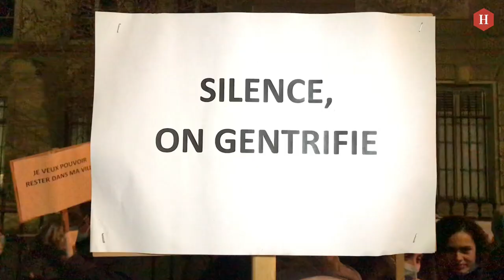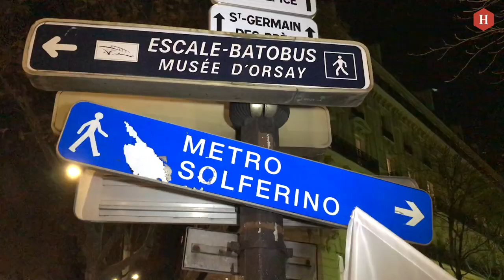Grand Paris : 186 élus de gauche franciliens sonnent l'alarme du logement social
Près de 200 élus de gauche, dont 21 maires, principalement communistes et issus de la région Île-de-France, ont appelé à une mobilisation aux abords du ministère du Logement, dans le VIIe arrondissement de Paris.

Il est 18 heures précises, à la sortie du métro Solférino, dans le très chic VIIe arrondissement parisien quand la place Jacques Bainville se remplit d'élus parés de leur écharpe bleu blanc rouge.

 À l'appel de nombreux élus de la Métropole du Grand Paris mais également de l'association Droit au logement (DAL) et de la Confédération nationale du logement (CNL), les manifestants se sont tous mobilisés derrière la même banderole : " Se loger en Île-de-France, ça ne peut plus continuer comme ça ! ".

"Il y a 740 000 demandes de logements sociaux en Île-de-France et on en attribue environ 70 000 chaque année." nous précise Patrick Jarry, maire de Nanterre et président de la commission logement de la Métropole du Grand Paris. "L'attente moyenne pour un demandeur de logement social, c'est plus de dix ans !" précise l'élu.

" On est venu dire à la ministre du Logement, Mme Wargon, qu'il n'y a plus de solutions ! " précise Patrick Jarry.

Cette crise ne touche pas que les logements sociaux selon Elsa Faucillon, députée communiste des Hauts-de-Seine : " pour un jeune enseignant ou une infirmière, se loger dans la métropole devient une mission impossible." "Il faut que les classes populaires et les classes moyennes puissent vivre ensemble dans des logements de qualité" précise l'élue francilienne.

Afin d'atténuer la crise, les élus de gauche ont des propositions concrètes qu'ils vont développer auprès de la ministre du Logement : l'obligation d'un minimum de 30% de logements sociaux dans toutes les nouvelles opérations immobilières, augmenter significativement les subventions d'État au logement social et stopper la spéculation immobilière à Paris.

Le maire de Nanterre développe également une autre piste  : "Il y a  environ 55 millions de mètres carrés de bureaux en Île-de-France dont 10 millions qui vont être libérés dans les deux à trois ans. On peut les transformer en logements ou reconstruire à leur place".

En effet, avant la crise sanitaire, le télétravail ne concernait que 3% des travailleurs selon un récent rapport du Sénat. Un pourcentage qui a atteint 25% des salariés français durant le premier confinement strict au printemps 2020 et qui pourrait concerner jusqu'à 50% des salariés, présument les auteurs du rapport sénatorial.

"Il ya du logement qui est construit dans la métropole mais trop souvent du logement privé de standing donc il faut imposer 30, 40 voire 50% de logements sociaux afin de répondre aux besoins de 70% de la population d'Île-de-France qui est éligible au logement social", précise Patrice Leclerc, maire de Gennevilliers, dans les Hauts-de-Seine.

Après avoir porté leurs propositions à Mme Wargon, le maire PCF Patrick Jarry déclare que la ministre du Logement étudiera la possibilité d'en intégrer certaines à la loi dite 3DS, à l'étude actuellement au Parlement.

Un premier pas qui appelle donc à de nouvelles mobilisations afin de faire entendre l'exigence d'un logement abordable pour tous.

📣 SUIVEZ L'HUMANITÉ !